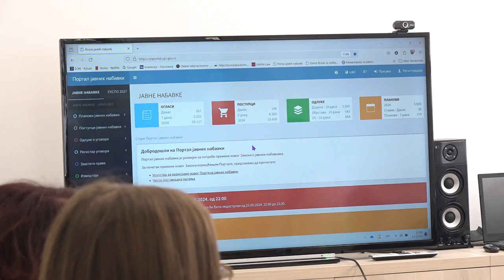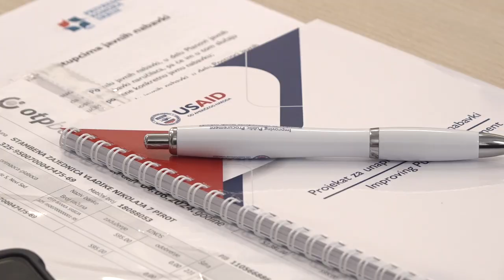OBUKA ZA PONUĐAČE U POSTUPCIMA JAVNIH NABAVKI